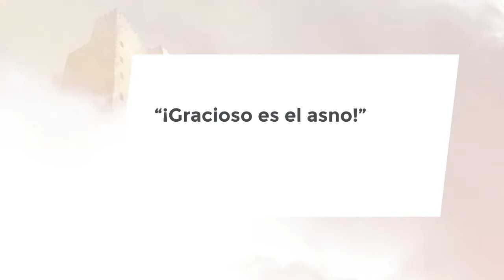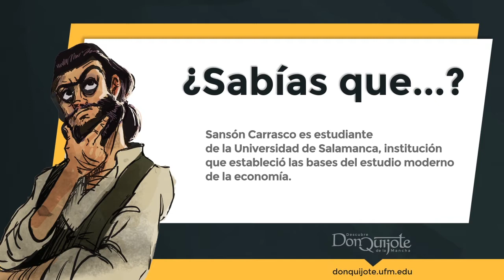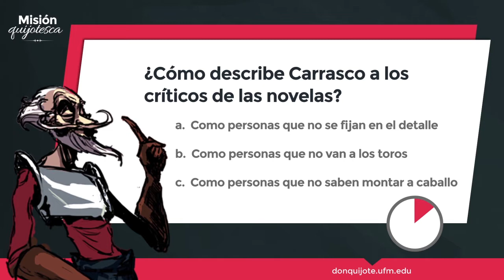Lección 10- La perfecta novela de Cervantes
Créditos:
Una producción de New Media | UFM 2015